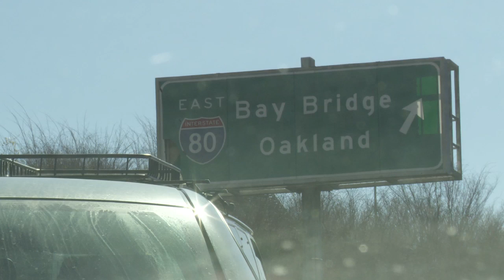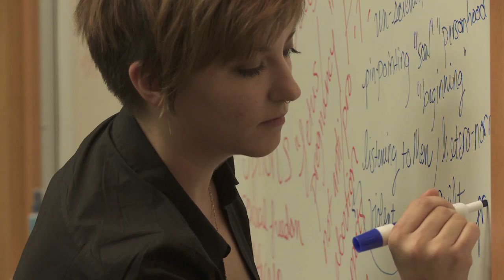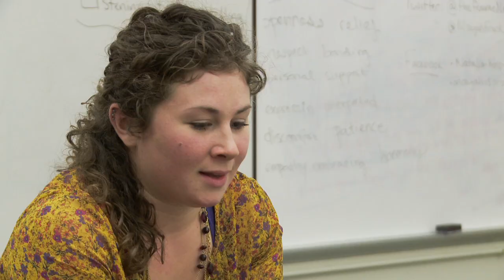Pro-Voice Documentary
One in three women will have an abortion, but a fraction of them will speak about it.

We're excited to announce The Pro-Voice Project - a documentary in production that follows Exhale's Pro-Voice Fellows as they share their abortion stories with intimate audiences across the country, and engage in politics free - pro-voice - dialogue.

This film combines the personal journeys of Natalia, Kassi, Kate, Mayah, and Ronak with their present day quest to change the abortion conversation, and brings together stories of the varied characters they meet along the way. These stories dwell in the gray areas, creating a nuanced portrait of the grief, humor, stigma, and relief embedded in the personal experiences of abortion. This film shifts the focus from politics to stories that expose the universal need to grieve and heal; to overcome judgment and stigma; and the most basic desire to understand our complex experiences through narrative.

The Pro Voice Project a documentary in production by Rebekah Fergusson